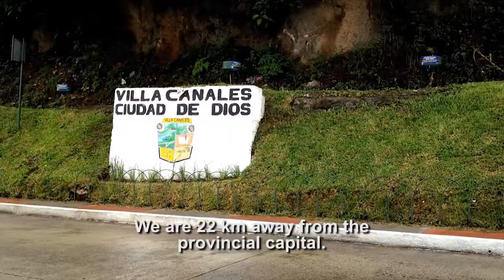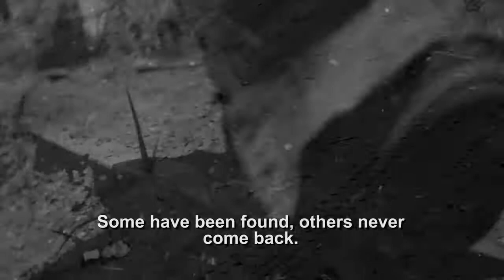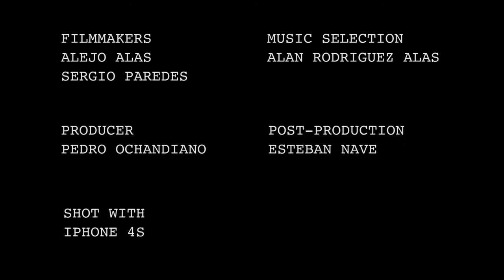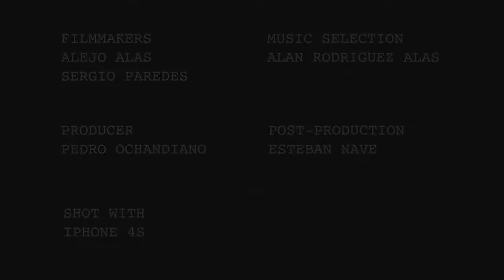Violence prevention in Villa Canales, Guatemala.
As part of its violence prevention program, the Guatemalan Red Cross is carrying out the project "I decide to build the future" with the support of the Norwegian Red Cross. The project is being carried out in the municipality of Villa Canales, just outside the capital Guatemala City, where there has been a rise in gangs and violence in recent years. The project targets at risk youth between 13 and 17 years old living in a marginal part of the municipality. Through various methods of non formal education and creativity, the Guatemalan Red Cross help youth learn about leadership and personal development, being an active citizen, and creative expression. The youth that are interested will also receive technical training in order to have skills to be more employable once they finish school.